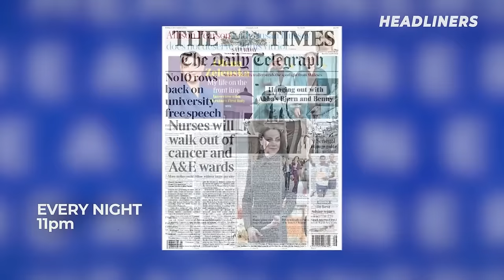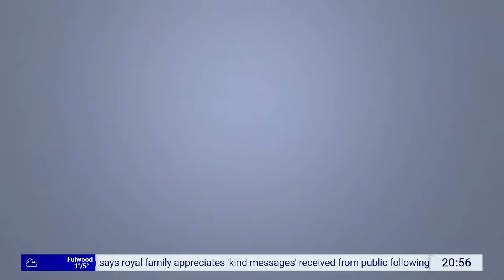Jacob Rees-Mogg's State Of The Nation | Wednesday 7th February